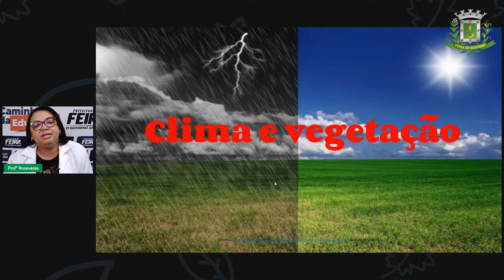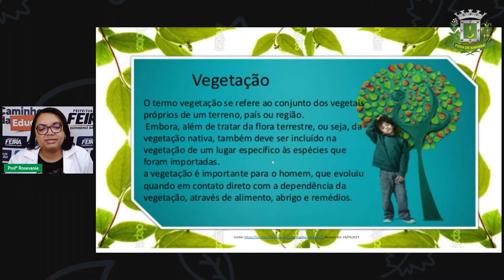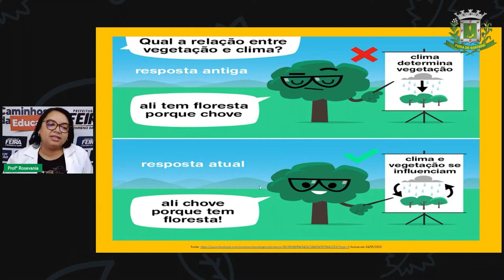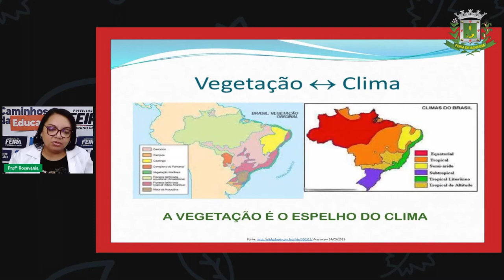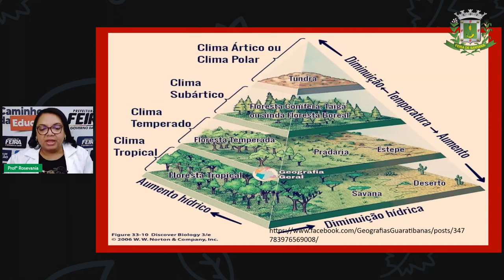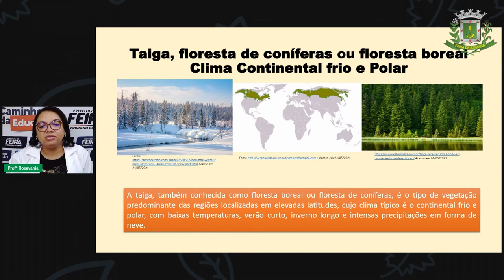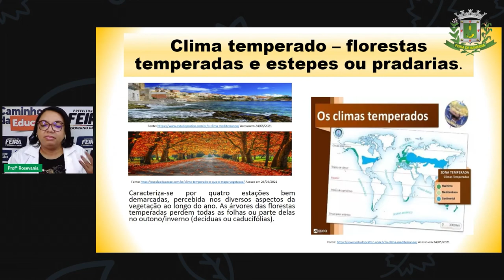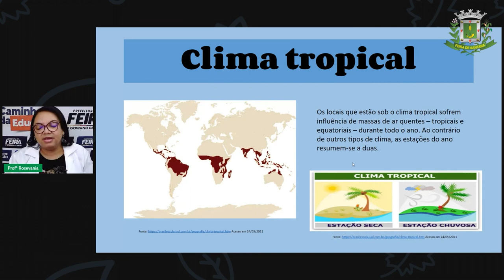6º ANO Aula 12 Geografia Clima e Vegetação Profª Rosevania Santos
Aula 12 6º ANO Geografia Clima e Vegetação Profª Rosevania Santos